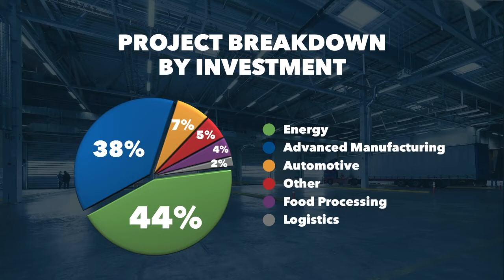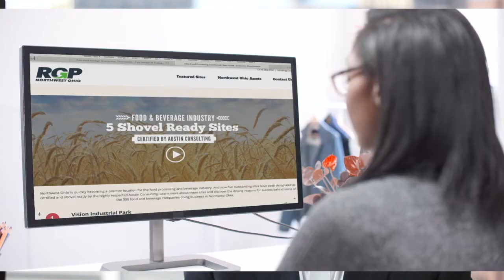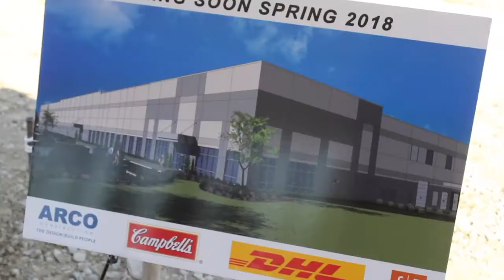From the President: An Overview of Northwest Ohio